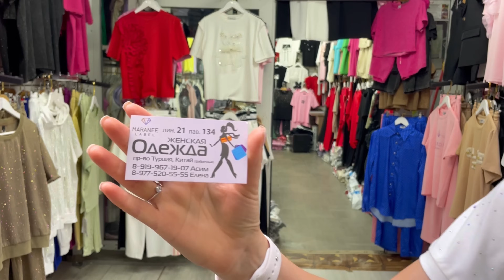РАСПРОДАЖА‼️ФУТБОЛКИ от 550 руб., КОСТЮМЫ от 1200 руб., ПЛАТЬЯ🔥Садовод.Москва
💥Москва, ТК Садовод, Линия 21, пав. 134